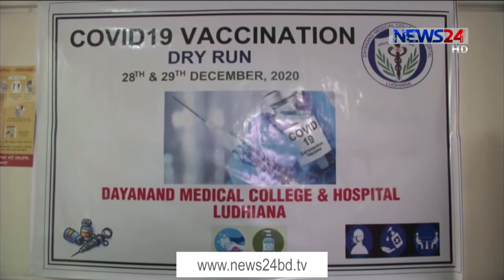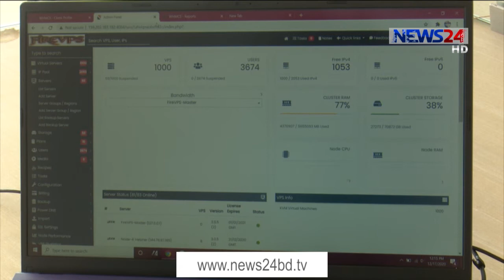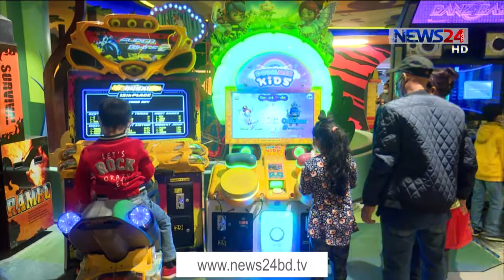NEWS24 বিরতিহীন সংবাদ at 11am News on 2nd January, 2021 on News24 || 02Jan.21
11am News on 020121 on NEWS24.

On Aired on NEWS24 on 2nd January, 2021
Our other Youtube channels :
News24 Official Address:
NEWS24
371/A
Bashundhara Road
Block – D
Bashundhara Residential Area
Dhaka - 1229